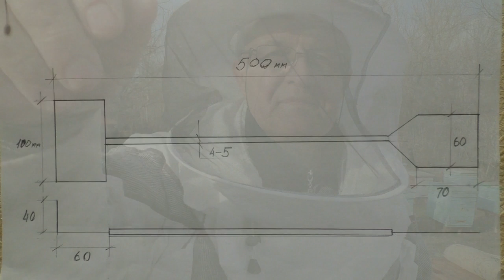Как почистить ульи? Специальная лопатка!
Весной, после выставки пчел, ульи нуждаются в чистке. Как почистить ульи? Для этого есть специальная лопатка -простой инструмент. Вот небольшое видео, в котором вы все увидите.

Канал "Пчелы начинающим..." создан для всех любителей пчел, меда и природы. На канале  рассказывается и показывается пасека на Веселой  Долине в Донецкой области.Все секреты и тонкости разведения пчел, создание продуктивных пчелосемей, проведение всех работ на пасеке, получение ароматного меда и другое вы узнаете на этом канале. Прежде всего интерес будет для начинающих пчеловодов и не только.
Музыка:Музыкальная композиция Confidence Is SilenceDJ DENZ The Rooster принадлежит и использована по лицензии для компании Scalelab.